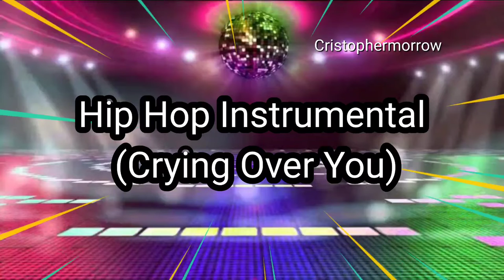Hip Hop Instrumental (Crying Over You) - Cristophermorrow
Hip Hop Instrumental (Crying Over You) - Cristophermorrow | Free Background Music | PG NCM

Track Info:
Title: Hip Hop Instrumental
Artist: Cristophermorrow
Genre: Dance & Electronic
Mood: Sad